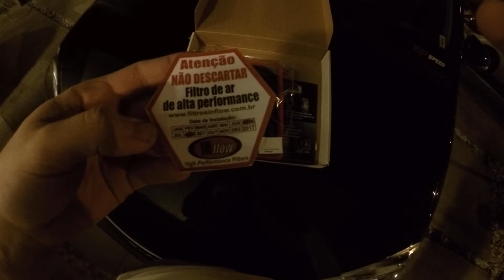#358 Filtro Inflow Inbox para o Hyundai Azera 3.3 V6 2007 a 2011 - Bora ver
Vídeo gravado em nossa oficina em São José dos Campos - SP
Endereço : Avenida Ouro Fino, 930 , Bosque dos Eucaliptos

Snap - gugusouza